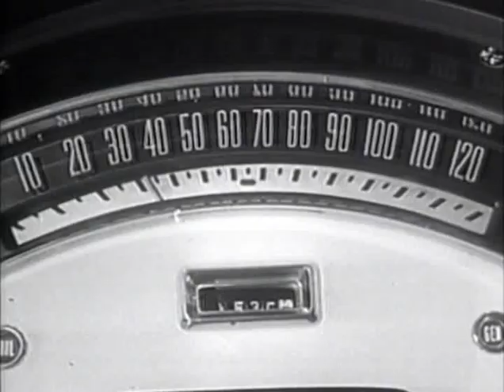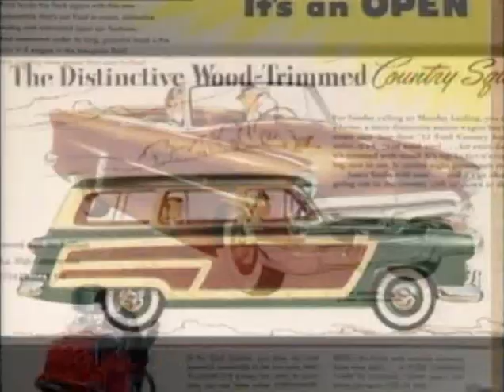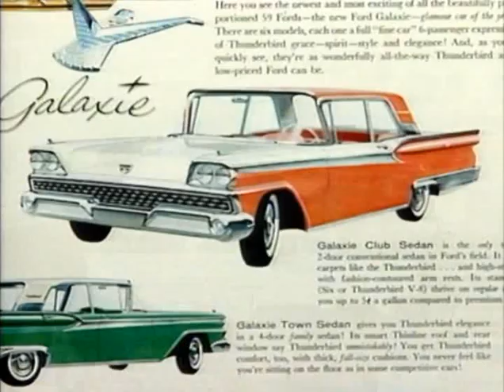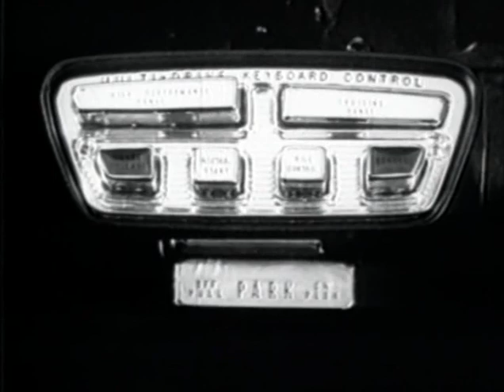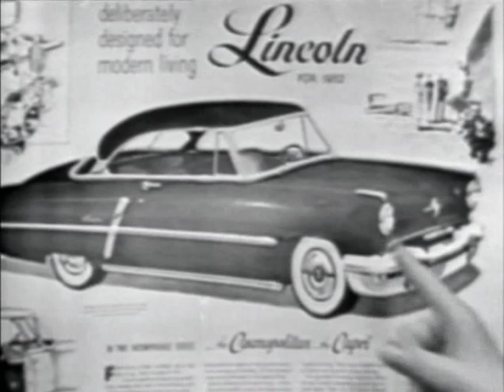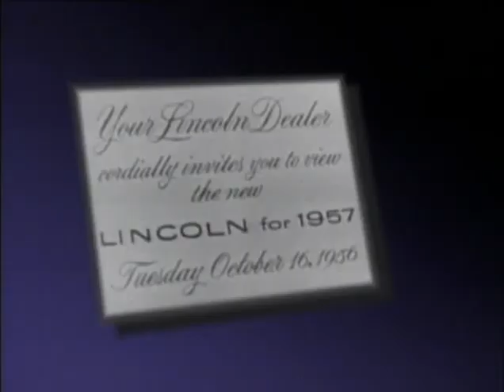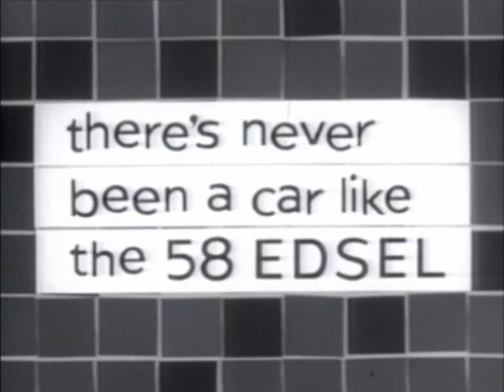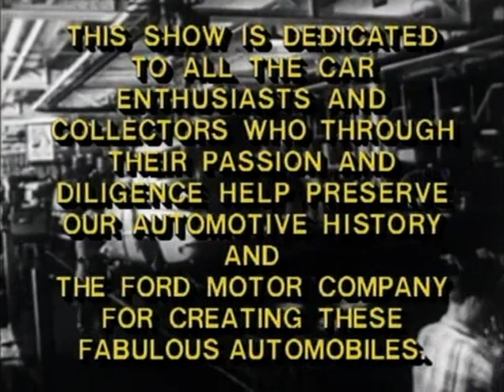Documentary | America's Favorite Cars: 1 of 3 Fabulous Fords of the 50s